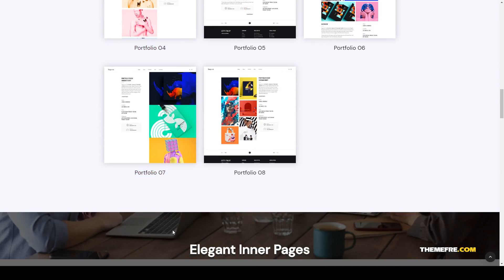Segovia - A Minimal Portfolio And Blog WordPress Theme wordpress gallery Nishikawa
Columns 4+

 Layout Responsive

 Tags agency, blog, business, clean, creative, design, freelancer, gallery, minimal, modern, personal, portfolio, showcase, studio, wordpress